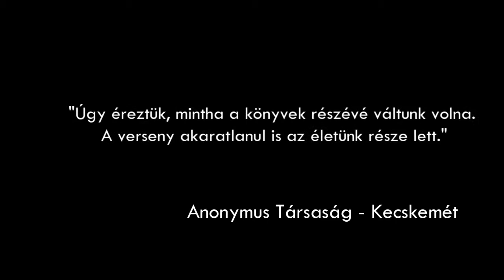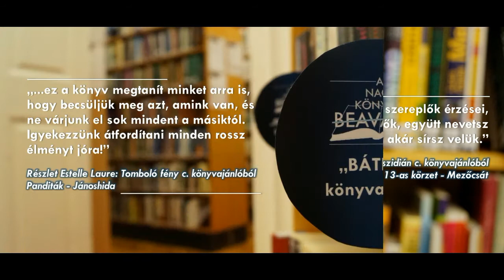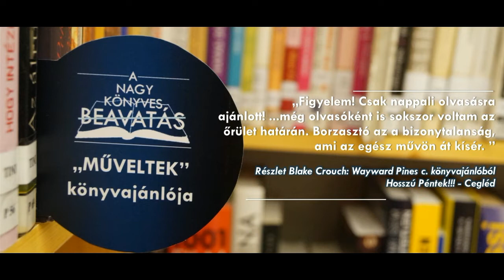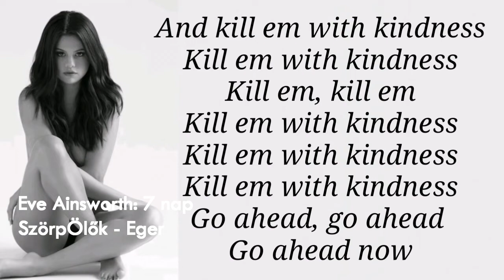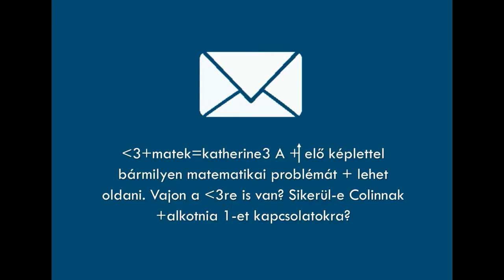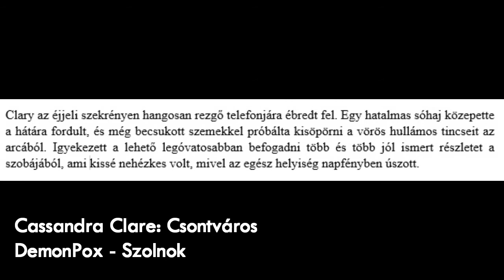A Nagy Könyves Beavatás - összefoglaló videó 2016-2017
A Nagy Könyves Beavatás országos olvasásnépszerűsítő program összefoglaló videója.
2016. október 5 - 2017. március 25.